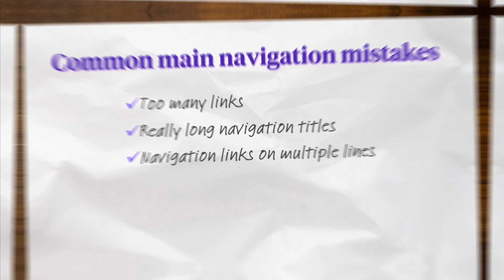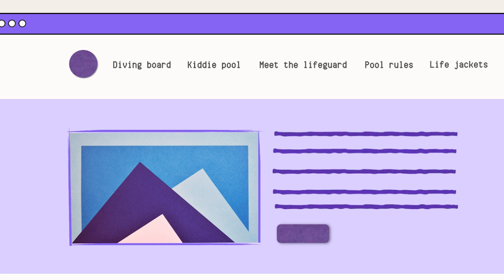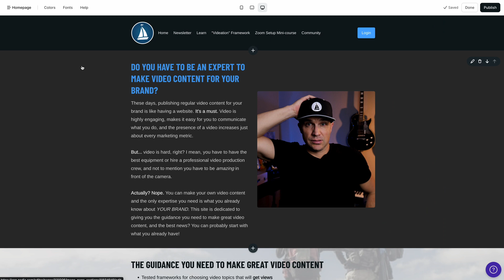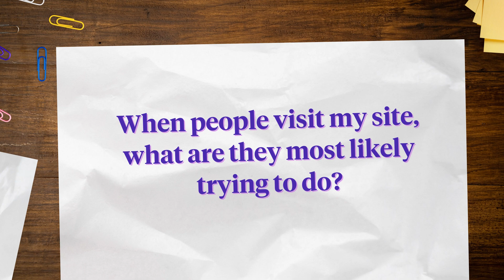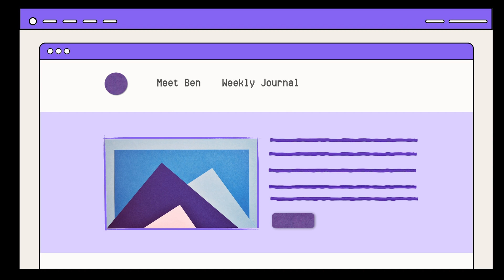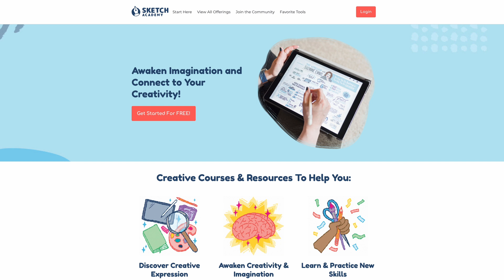Website navigation MISTAKES TO AVOID (and best practices)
Website visitors depend on good navigation to find the info they're looking for. The common mistakes (and best practices) mentioned in this video will help you shape a great experience and lead them to the right info on your site.

TIMESTAMPS:
Website navigation mistakes to avoid - 00:00
Common main navigation mistakes - 00:50
Best practices for your main navigation layout - 02:30
How many links should you include? - 03:38
What should you title your links? - 05:02